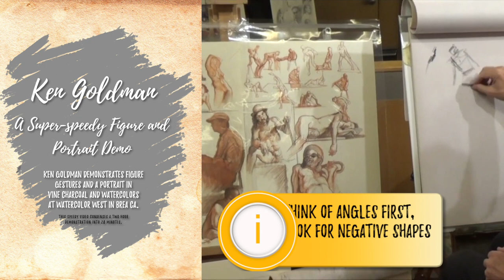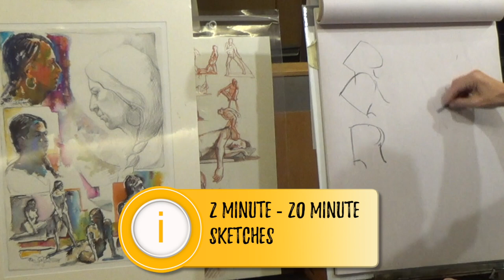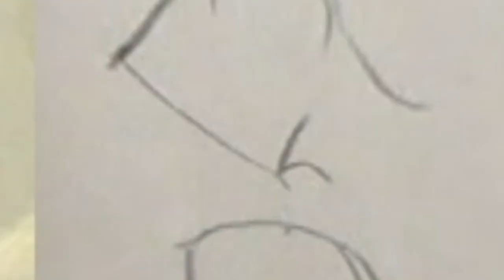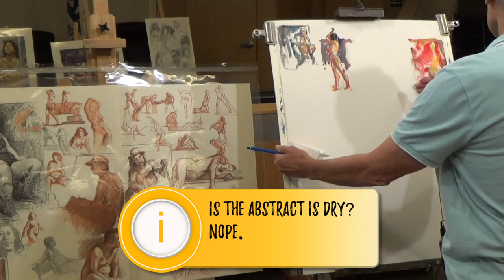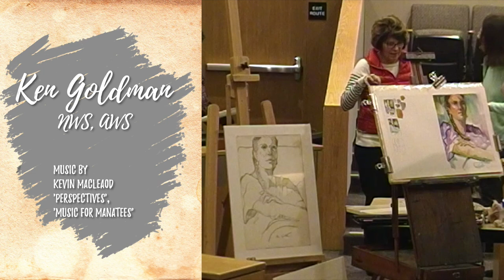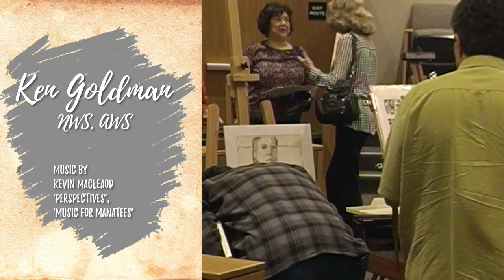Ken Goldman Quick Gesture/WatercolorDemo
Ken Goldman demonstrates gesture drawing and how to translate a charcoal portrait into a watercolor.